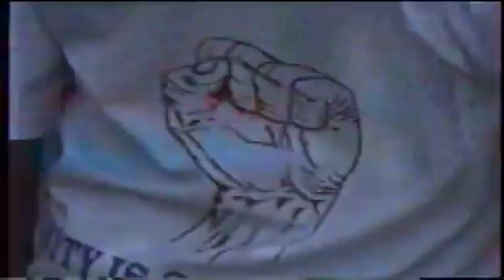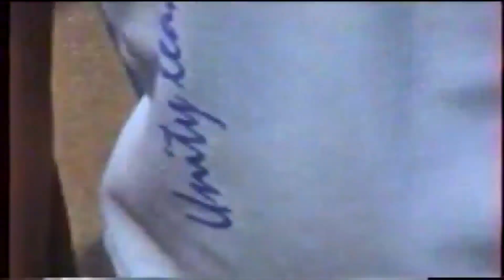ನಮ್ಮ ಭಜನೆ ಗುಡಿ 🙏